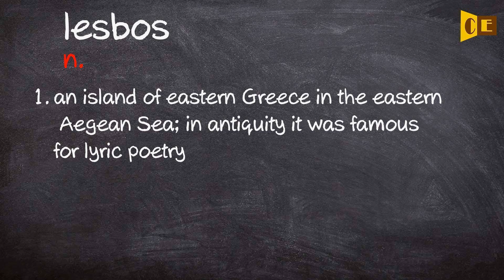Lesbos Pronunciation, Paraphrase, Listen & Practice